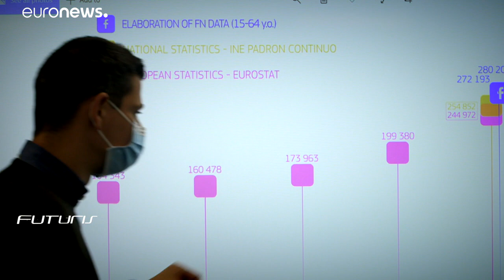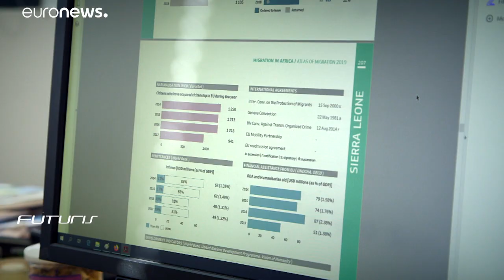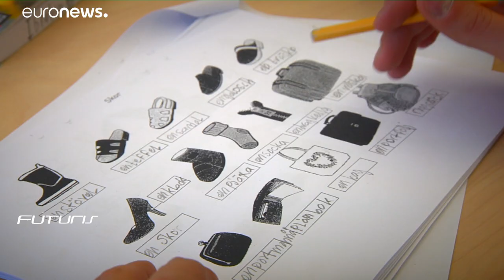Big Data para comprender la inmigración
Mediante el uso de una metodología de vanguardia, los investigadores del Centro de conocimiento sobre migración y demografía, dirigido por el Centro Común de Investigación de la Comisión Europea  en Ispra, Italia, sacan conclusiones.